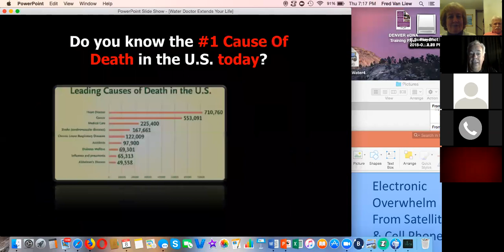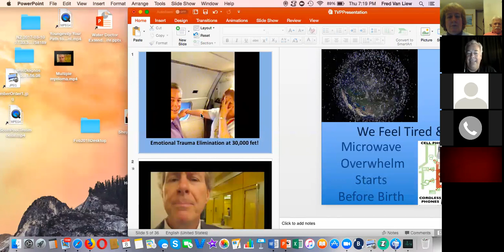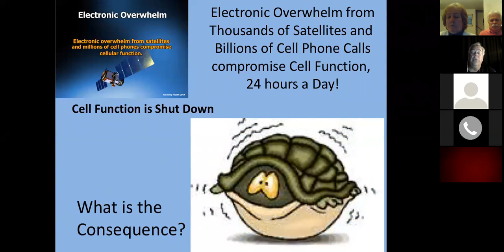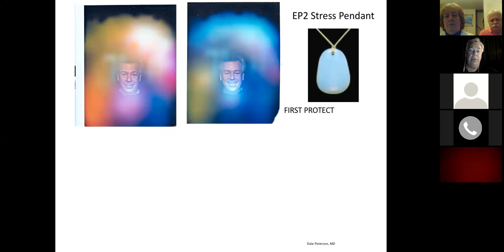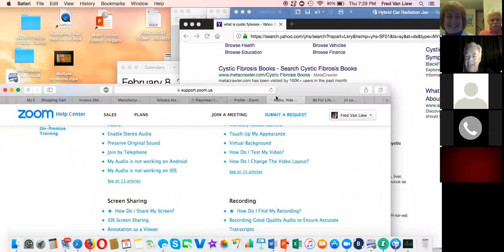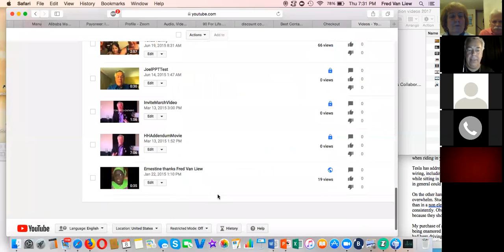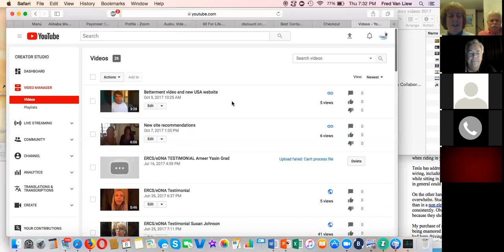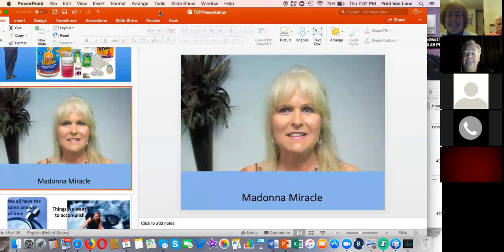Discover the Power of ERCS/eDNa with Fred Van Liew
Anyone can experience wellness at a whole new level in a half hour or less when they experience the technology called ERCS/eDNA.  Hear from Fred Van Liew about the environmental factors that are creating difficulties for our bodies and how you can learn to overcome them!